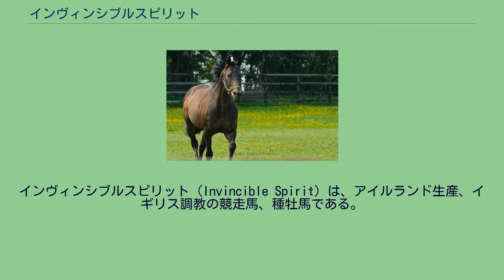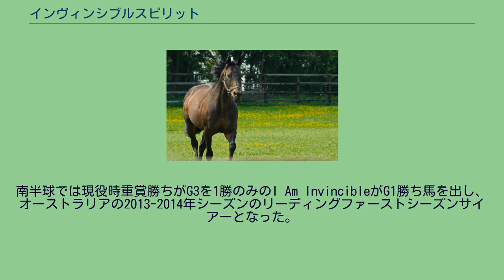インヴィンシブルスピリット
インヴィンシブルスピリット (Invincible Spirit) は、アイルランド生産、イギリス調教の競走馬、種牡馬である。
競走馬としては人気薄で勝った2002年のスプリントカップがG1競走での唯一の勝利だったが、種牡馬としては多くの活躍馬を輩出する人気種牡馬となった。
サウジアラビアのアブドゥラ国王の息子、ファイサル王子の所有馬として2歳（1999年）から5歳（2002年）まで走り、競走成績は17戦7勝。
7勝すべてが距離6ハロンのスプリンターだった。
26倍の人気薄で勝ったスプリントカップのほか、G3競走を2勝、リステッドレースを2勝している。
G1馬を母にもつ良血が見込まれ、引退後はアイルランドのアイリッシュ・ナショナルスタッドで種牡馬入りした。
初供用となる2003年の種付け料は1万ユーロ。
シャトル種牡馬としてオーストラリアでも種付けをおこなっている。
2006年にデビューした初年度産駒は、2歳戦での勝ち上がり頭数が当時の世界レコードである35頭を記録し、注目を集める。
2年目産駒から仏ダービーなどG1競走2勝のLawmanを送り出すなど、仕上がりの早さと高い勝ち上がり率、コンスタントな一流馬の輩出を武器に、人気種牡馬の地位を確立していった。
それにともない、種付け料も最盛期には10万ユーロにまで上昇した。
2010年には2歳馬の勝ち上がり頭数が42頭を記録し、欧米の最多記録を樹立している。
2013年にはカルティエ賞最優秀古馬のMoonlight Cloud、2014年にはカルティエ賞年度代表馬および最優秀3歳牡馬のKingmanと、2年連続でチャンピオンホースを送り出した。
後継種牡馬も活躍しており、北半球ではLawmanが複数のG1勝ち馬を輩出。
南半球では現役時重賞勝ちがG3を1勝のみのI Am InvincibleがG1勝ち馬を出し、オーストラリアの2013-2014年シーズンのリーディングファーストシーズンサイアーとなった。
※G1競走の勝ち馬のみアルファベット順で記載。